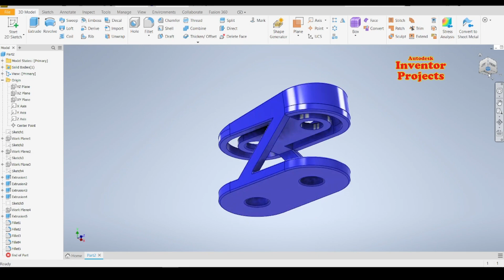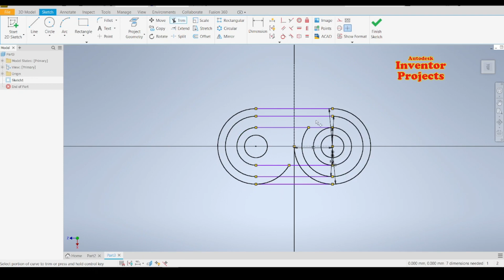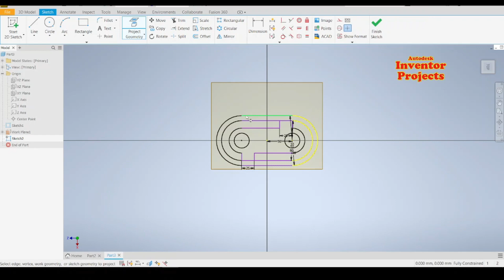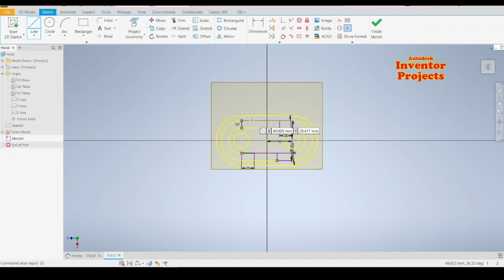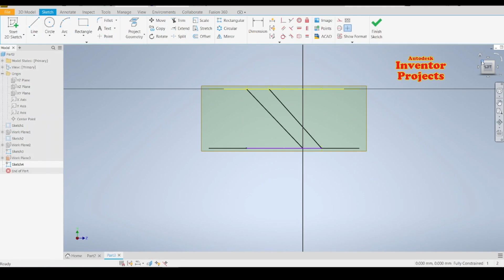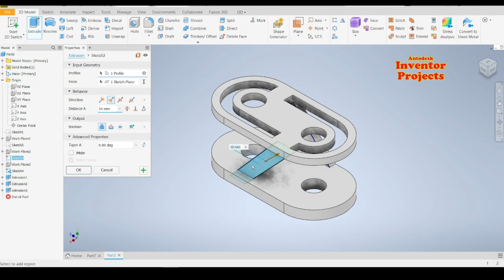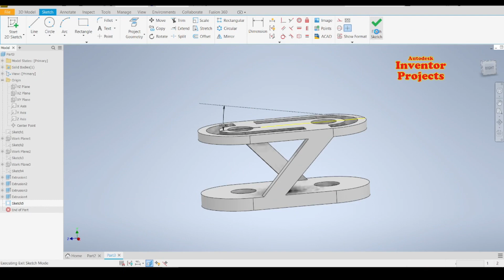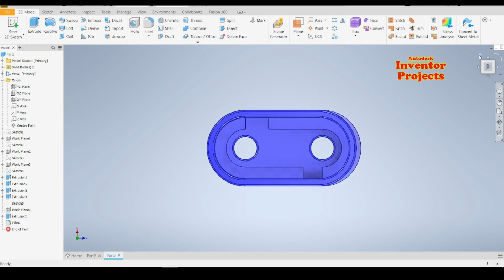Inventor Tutorial: How to Use Extrude, Mirror, Plane, and Sketch to Create 3D Models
Autodesk inventor Tutorial - 3D Model 67

In this video tutorial, we will explore the powerful features of Autodesk Inventor by creating a 3D model step-by-step. We'll start by using the Sketch tool to draw the basic shape of our object, then create additional planes to add more features to our design. We'll also demonstrate how to use the Extrude feature to give our model depth and dimension. Next, we'll use the Mirror tool to create a symmetrical design quickly and easily. Finally, we'll show you how to combine all of these tools to create a complex and professional-looking 3D model. Whether you're new to Inventor or looking to expand your skills, this tutorial is perfect for you!